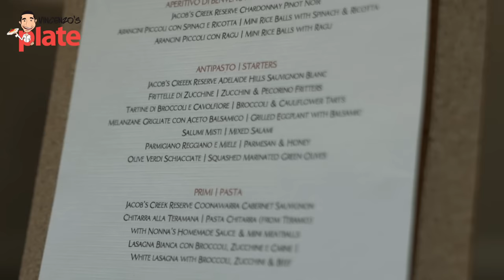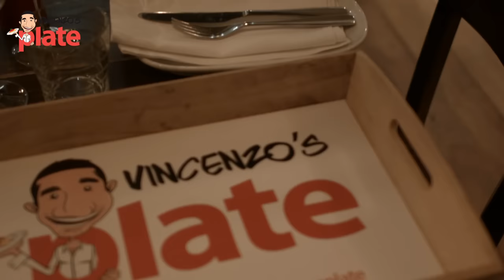How to Host the Perfect DINNER PARTY | Dinner Party Ideas | ITALIAN FOOD (Dinner Party Food)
Dinner party in Italian is best translated as: getting together with close family and friends and enjoying a DELICIOUS meal with as much food and wine as you can possibly fit in your stomach! Check out the recent one I hosted on behalf of renowned Australian wine label Jacob's Creek where I taught my guests the important ingredients everyone needs to host the perfect dinner party - which include more than just food!